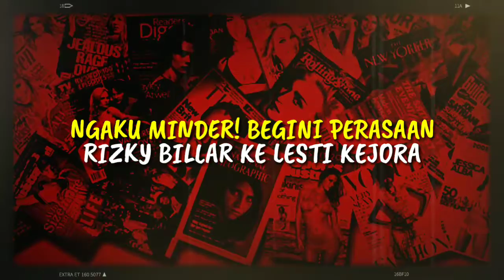Ngaku Minder! Begini Perasaan RIZKY BILLAR ke LESTI KEJORA